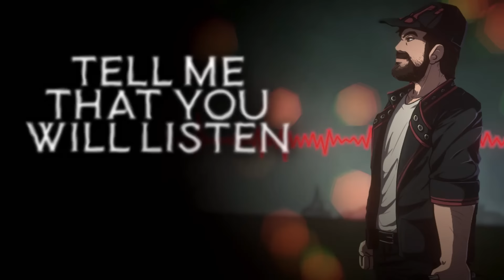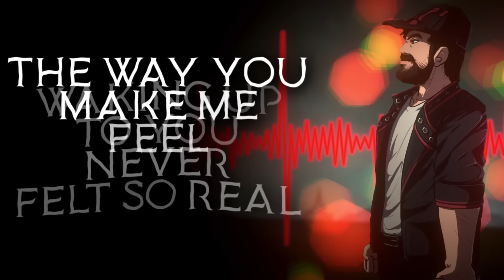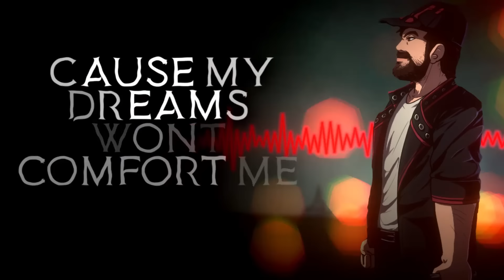SKILLET - COMATOSE (Metal Cover) by Caleb Hyles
Here's the Equipment I use!

Peace, love, and metal \m/